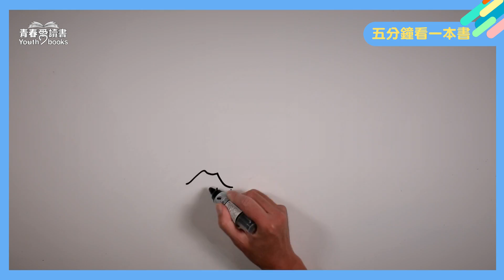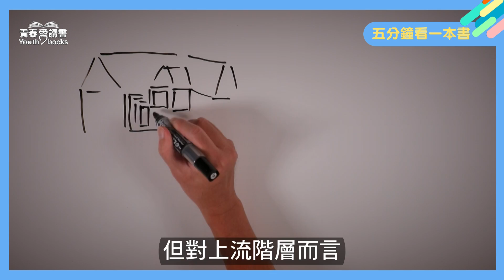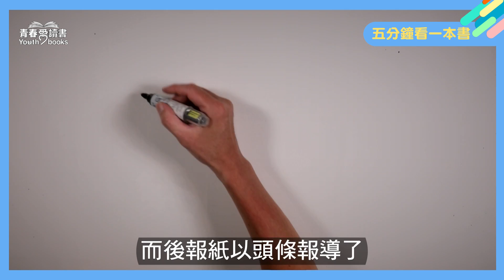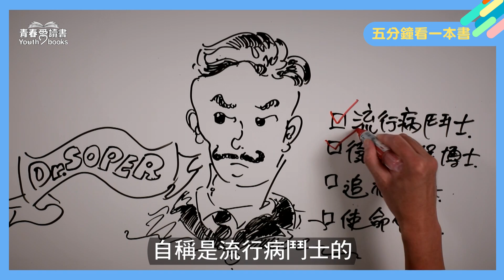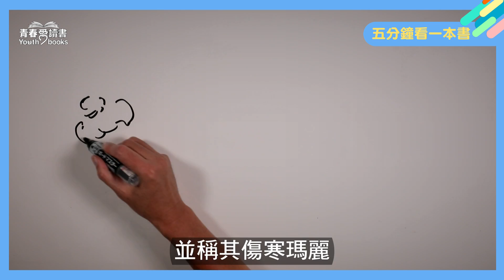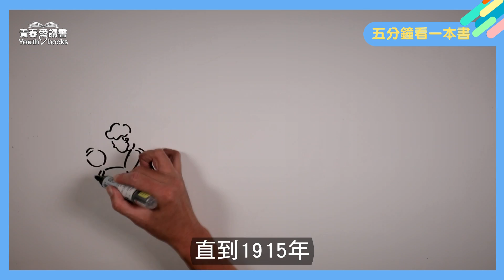公開感染者的足跡與個資真的有助於防疫嗎？〈致命廚娘：不要叫我傷寒瑪麗〉手繪影片帶你深度解讀！｜五分鐘看一本書｜青春愛讀書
新冠肺炎爆發之際，社群網路紛紛將感染者被冠上各種代號，許多人化身鍵盤偵探，從疫調足跡窺探分析感染者的日常起居。
相信許多人都知道獵巫不好，但不知不覺就想要獵巫。

而想要獵巫的你真的不寂寞，一百多年前的人們，也愛獵巫，更造就出史上最有名的超級傳播者—愛爾蘭廚娘~瑪麗·瑪龍。這位造成57人感染傷寒並導致3人死亡的廚娘是否真如報導所寫那般十惡不赦？
公開感染者的足跡與個資又真的有助於防疫嗎?

今天跟著青春愛讀書，一同翻開美國作家蘇珊‧芭托蕾蒂的著作《致命廚娘-不要叫我傷寒瑪麗》回到20世紀初的美國，來看看超級傳播者誕生的始末，或許會帶給我們面對疫病的不同想法！

👉每周五中午12點影片直播，歡迎大家邊吃飯邊讀好書喔！
 📌敬請準時鎖定
■ FB影片直播趴 8/13 (五) 12:00
■ 大愛一臺8/14 (日) 18:00~19:00 (電視首播)

作者：蘇珊‧芭托蕾蒂
書名：致命廚娘－不要叫我傷寒瑪麗
出版：遠流出版